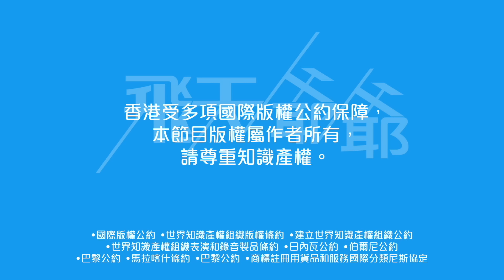《本尊就位》《狀王之王》：前資深製作人指劇集才留得住觀眾｜新劇玩自嘲土炮特技炮灰檔反宣傳（不提供字幕）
今個星期《本尊就位》及《狀王之王》同日開播，今次一反常態玩自嘲反宣傳？咩玩法？

前電視劇製作人拍，電視台不能沒有電視劇，只有電視劇才留得住觀眾，但為何有電視台放慢手腳？